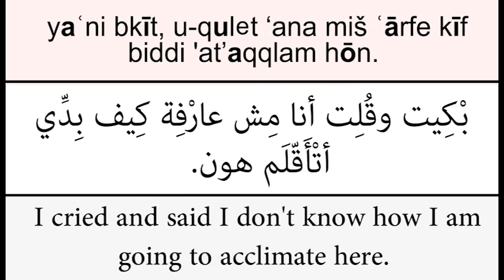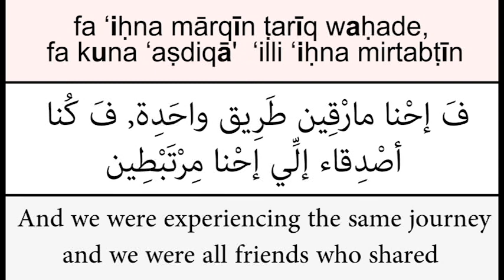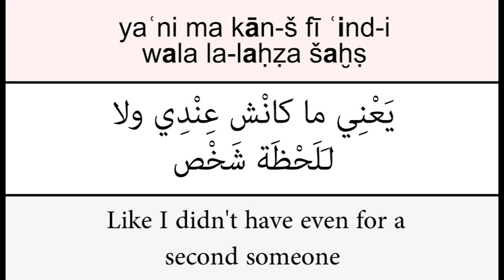Sanaa's US Study Abroad Experience in the US | Part 2